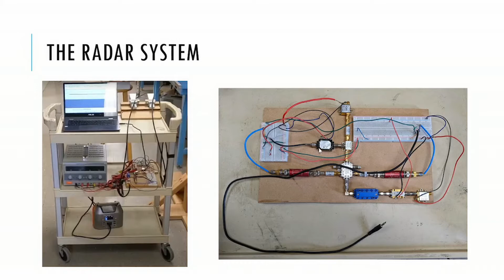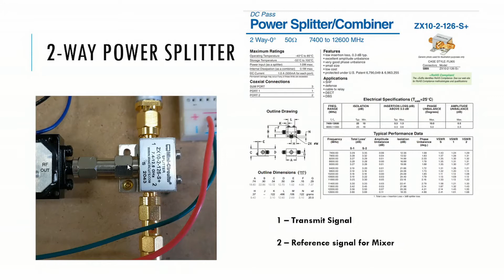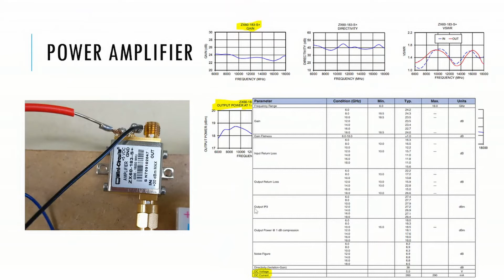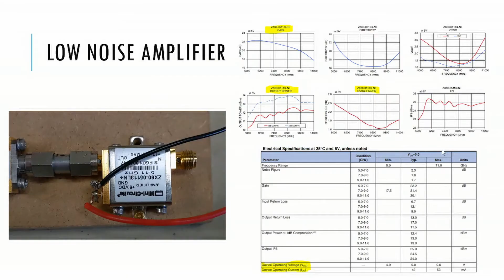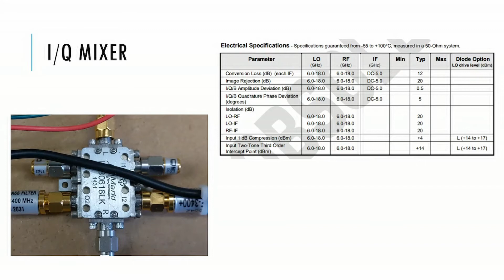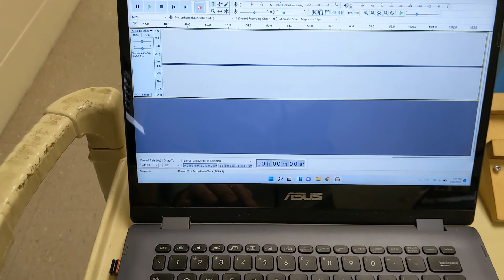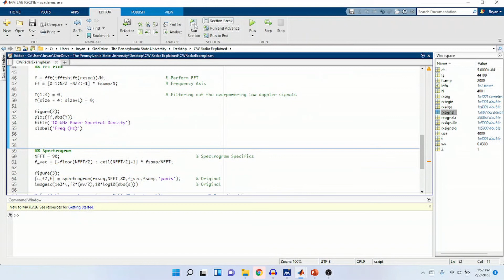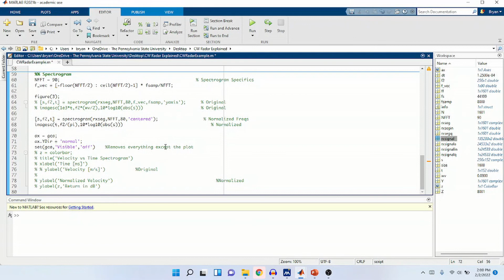10 GHz CW Radar (Full Detailed Explanation)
A detailed description of a 10 GHz Doppler radar. From RF components to collecting data and processing the raw signals.

RF Components: 0:00
Data Collection Demo: 12:45
Processing Data: 14:16